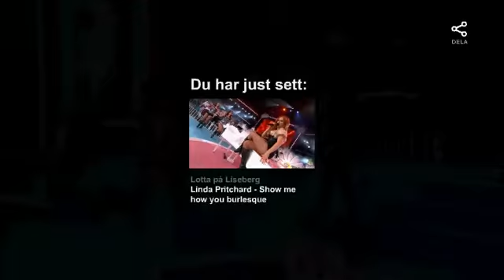Linda Pritchard Show me How you burlesque